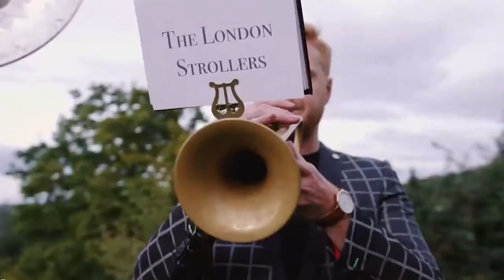The London Strollers